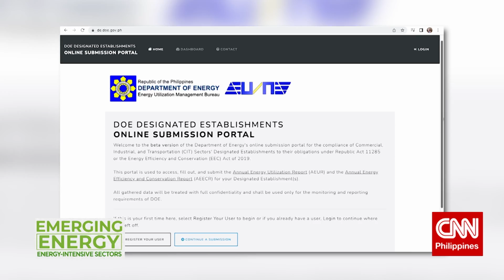Find out how the DOE monitors energy-intensive sectors | Emerging Energy: Energy-Intensive Sectors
Power is finite so it is important that the Department of Energy monitor energy-intensive sectors or Designated Establishments like industrial, transport, and commercial, among others.